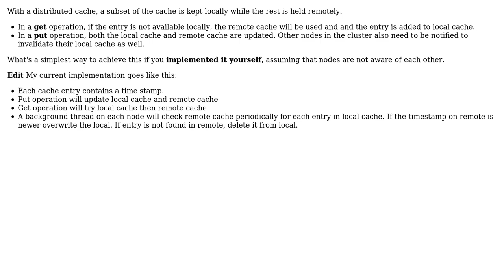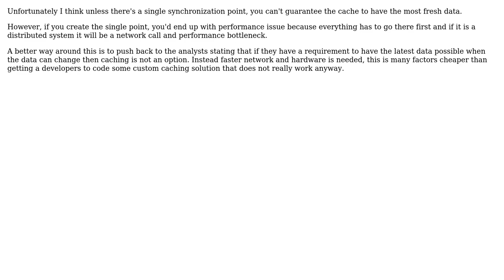Software Engineering: Synchronizing local and remote cache in distributed caching (2 Solutions!!)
Software Engineering: Synchronizing local and remote cache in distributed caching

With thanks & praise to God, and with thanks to the many people who have made this project possible! | Content (except music & images) licensed under CC BY-SA | Music | Images & others | With thanks to user ltfishie user emit user Archimedes Trajano and the Stack Exchange Network Trademarks are property of their respective owners. You are responsible for your own actions.